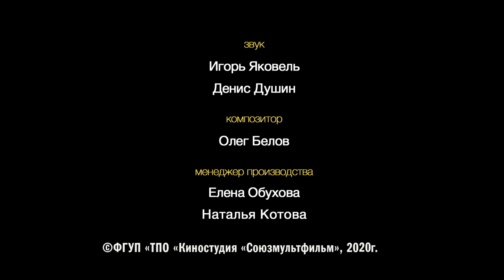🐲Приключения Пети и Волка - 👻 Дело о невидимках (19 серия) | Мультфильм HD - Союзмультфильм💡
Смотрите в новой серии мультфильма Приключения Пети и Волка "Дело о невидимках"! Петя и Волк отправляются в мир, где все стали невидимыми. Им предстоит найти безумного ученого Кошкина, у которого есть формула по предотвращению невидимости. Справятся ли они?

Школьник Петя знакомится с Волком, путешествующим между разными мирами в поисках средства от привидений. У Пети оказывается ультразвуковой генератор, как раз отпугивающий привидений. Петя и Волк отправляются в мир сказки, где им предстоит справиться с монстром…Смотрите серию мультфильма «Приключения Пети и Волка» «Дело о нечаянном проклятии» и вы узнаете, чем всё закончилось.